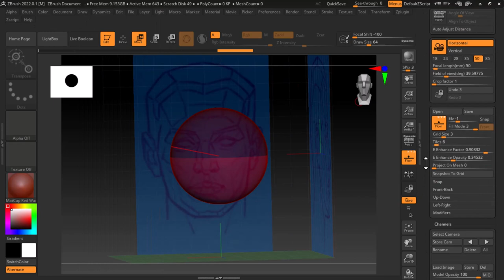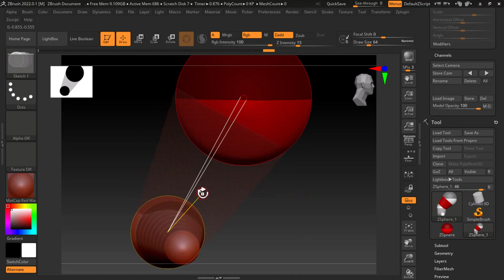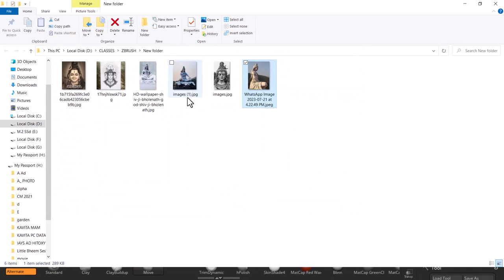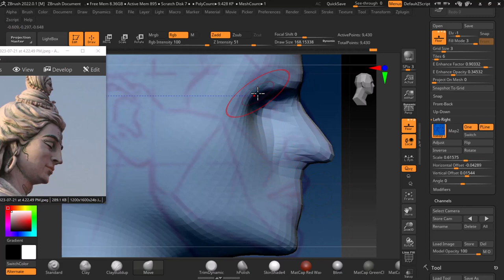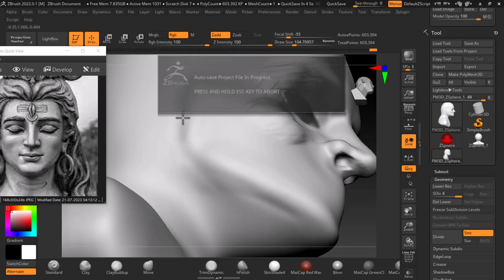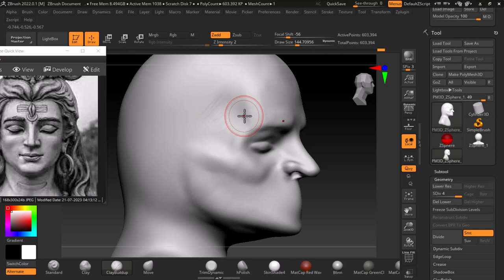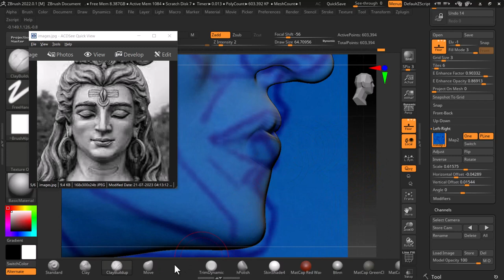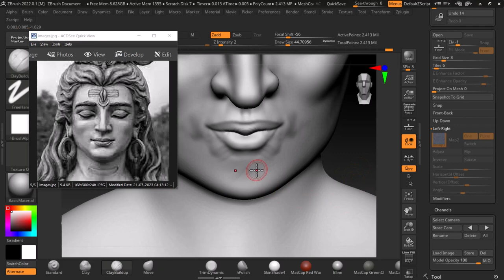mahadev face pt 1| zbrush tutorial jewelry |learn jewelry design zbrush jewelry tutorial in hindi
cg artist all rounder,  ऑनलाइन कक्षाएं लेने के लिए उपलब्ध है। कोई डेमो की आवश्यकता नहीं है। पंजीकरण के तुरंत बाद कक्षाएं ली जा सकती हैं। रजिस्ट्रेशन करने के तुरंत बाद क्लास शुरू करें।
आपके Likes और  Comments हमें   Motivate करते हैं  अच्छी और powerfull विडियो  बनाने के लिए। इसलिए आप से मेरा निवेदन है  वीडियो को Like जरूर करे हमारे  वीडियो आपको कैसा लगता है कमेंट में जरूर लिखे । अगर आपका कोई सुझाव है तो वो भी आप मुझे कमेंट में जरूर लिखो...